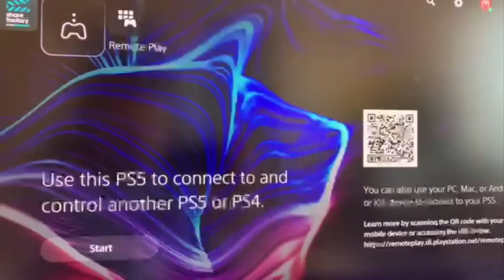PS5 Unboxing Video - Far Too Excited Cut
The PlayStation 5 is here and to be honest, should probably have left this video for a day as I was far too excited.

Still, maybe this isn't such a bad thing. So let's have a look, shall we?